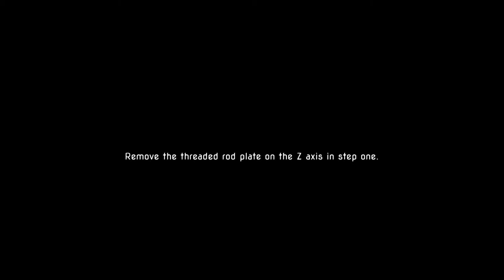OX build instructions Step 3